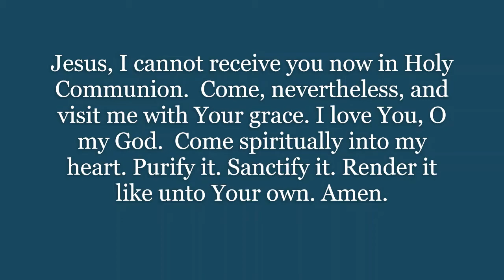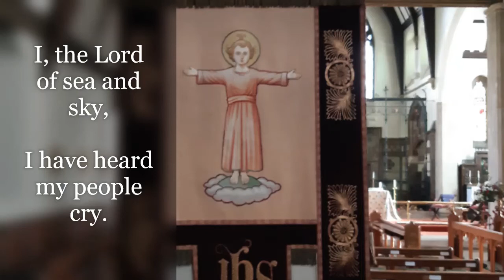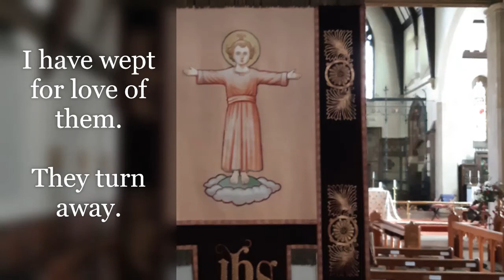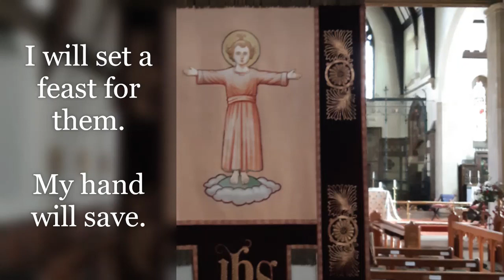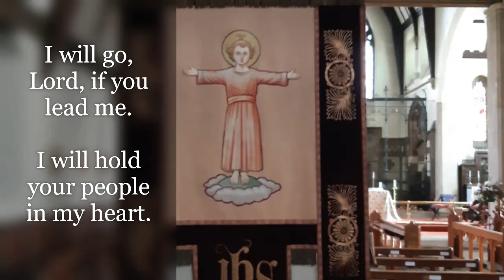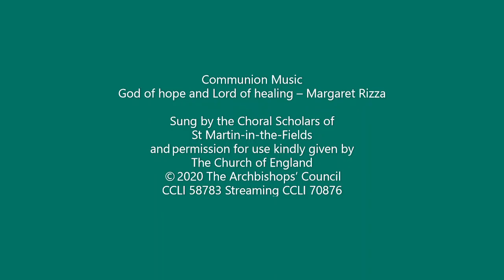Daily Anglican Mass Saturday 11th July 2020 - The Feast of Saint Benedict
Dear friends,
Today is the feast of S Benedict, Father of monasticism in the West, founder of monasteries and author of the Rule of S Benedict.
The readings are Proverbs 2.1-9 and Matthew 19.27-29.
The response to the Psalm (33) is